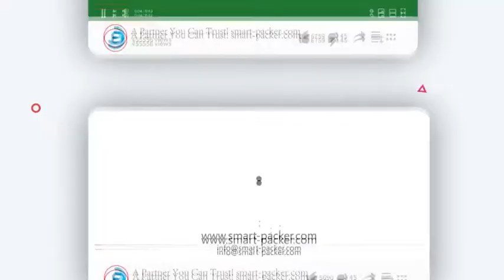Semi automatic oval soft tube ultrasonic sealing machine testing video